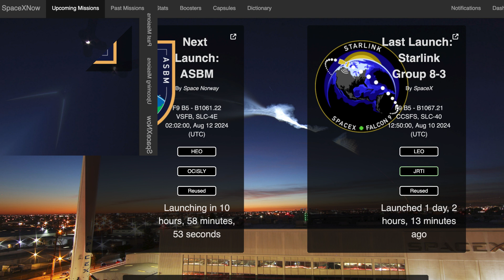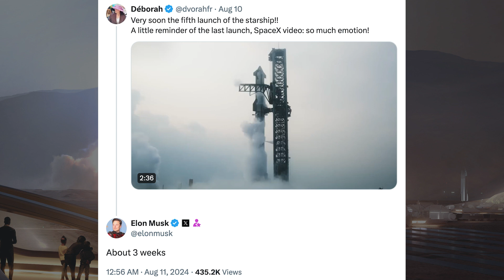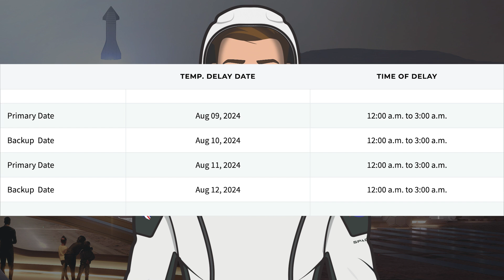SpaceX Starship Updates! More Chopstick Catch Testing at Starbase w/ B14.1 Test Tank! TheSpaceXShow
Welcome to the latest SpaceX Starship updates video from TheSpaceXFans. We have a launch and a bunch of other related updates for the standard SpaceX news. Over in Boca Chica, work continues on both infrastructure and prototypes. SpaceX are ready for flight 5 with Starship 30 and Booster 12 but not quite ready for the chopstick catch yet. They’ve moved the test tank to the launch pad so they can do more chopstick catch testing at Starbase w/ B14.1 test tank! Sit back and enjoy!

Sources / Accreditations:
SpaceX. Liftoff of Falcon 9! X. SpaceX. August , 2024.

SpaceX. Falcon 9 lands on the Just Read the Instructions droneship. X. SpaceX. August 10, 2024.

Mary (BocaChicaGal) & Starbase Live. Ship 30 Completes Testing, B14.1 Ready for More Slaps | SpaceX Boca Chica. YouTube. NASASpaceflight. August 10, 2024.